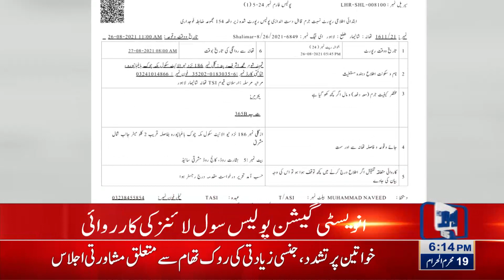Abducted student of madrassa recovered, accused arrested